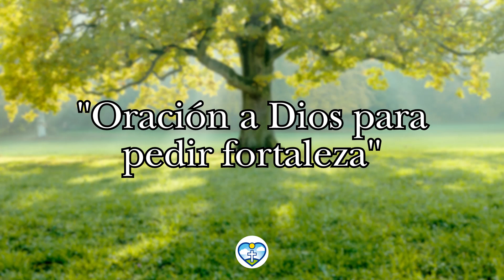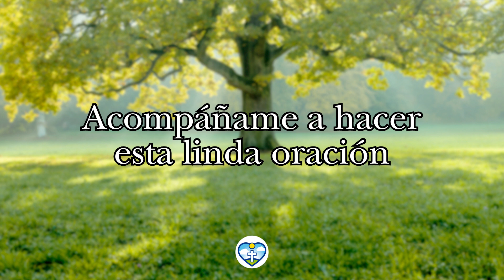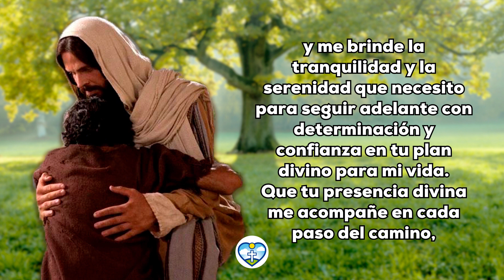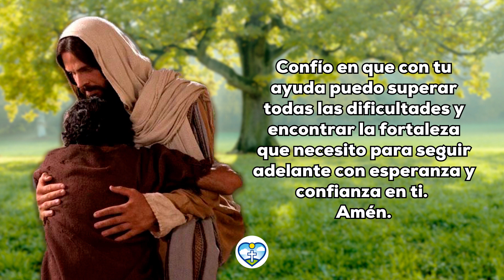🔥 ORACION a DIOS Para Pedir FORTALEZA 🙏 Oracion De La Mañana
Oh Dios misericordioso, en este momento de debilidad y desesperación acudo a ti en busca de fortaleza y ayuda divina. Sé que en ti puedo encontrar la paz y la seguridad que necesito para superar todas las dificultades que se presenten en mi camino.